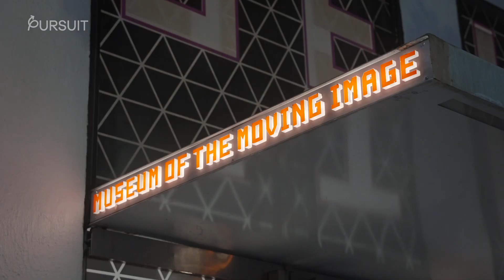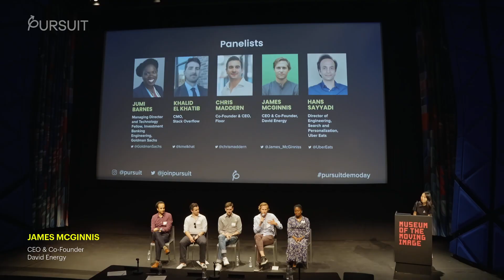Pursuit 8.1 & 8.2 Demo Day Recap Video